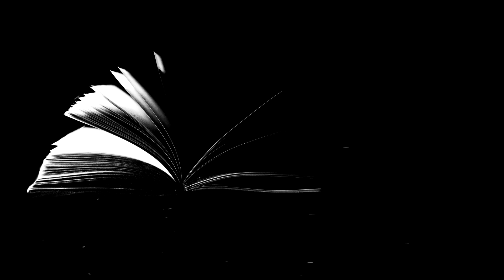ЗОЩЕНКО! Для детей и взрослых! Три рассказа читает Светлана Копылова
Светлана Копылова читает три замечательных рассказа:
«КАЛОШИ И МОРОЖЕНОЕ», «НЕ НАДО ВРАТЬ!», «ТРИДЦАТЬ ЛЕТ СПУСТЯ...»
Автор рассказов - Михаил Зощенко

1. Карта Сбербанка - 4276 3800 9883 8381 (Светлана Вадимовна К.)
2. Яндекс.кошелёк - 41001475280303